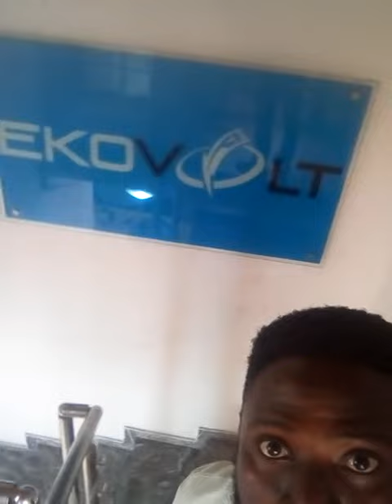GLIMPSE OF MY OFFICE DAY